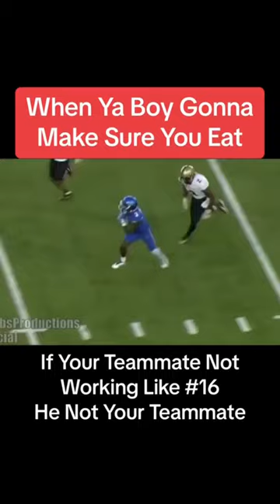Courtland Sutton With The Hustle Blocks As James Proche Score The Touchdown.